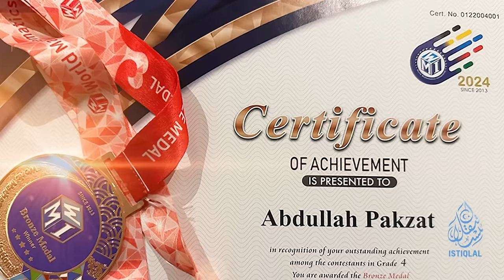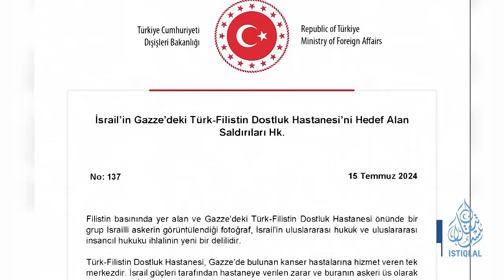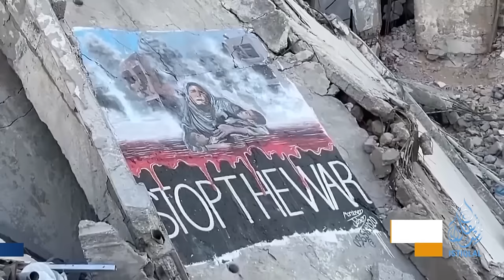ئىستىقلال كۈندىلىك خەۋەرلىرى |2024.7.16| سۈركىلىش، رىقابەت كەسكىنلەشمەكتە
ISTIQLAL KÜNDILIK XEWERLIRI |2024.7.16| SÜRKILISH, RIQABET KESKINLESHMEKTE